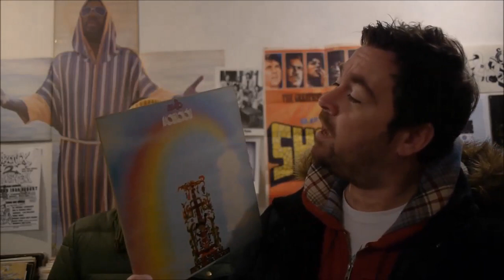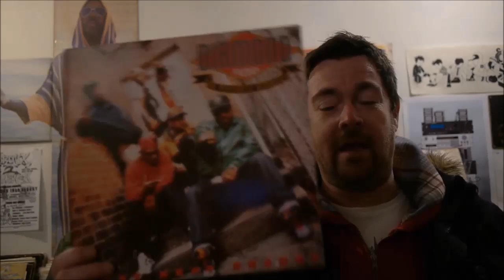SHOW 190 HBS MUSIC ARCHAEOLOGY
This week we play some stuff that is on sale in the shed shop.